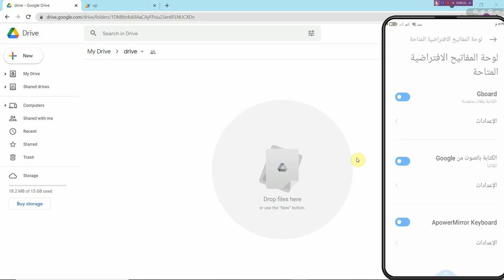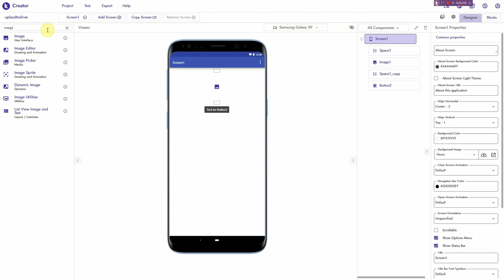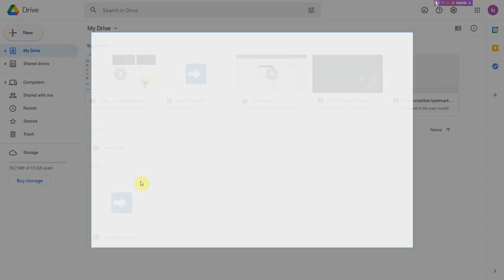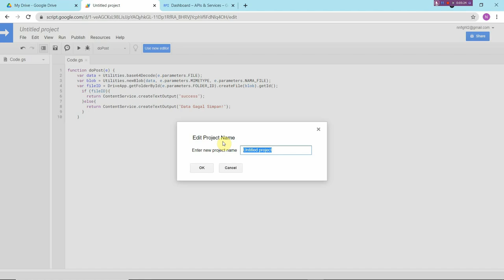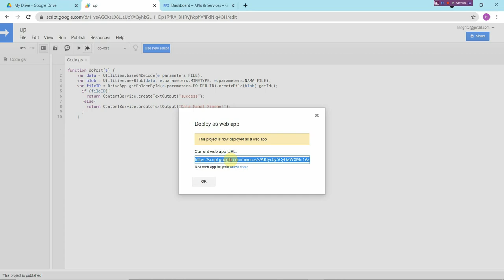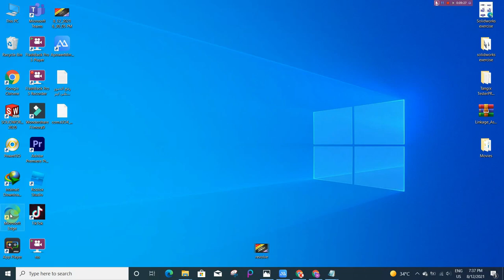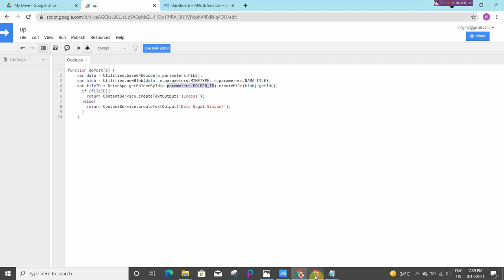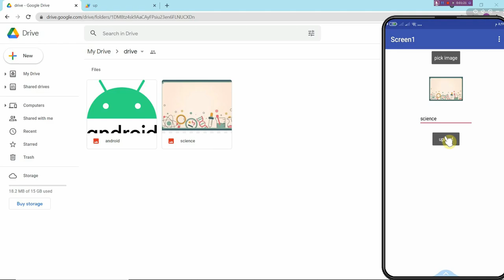How to upload image to Google Drive with kodular /MIT app Inventor...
restore images that uploaded  to drive and show it in the app ""part 2""